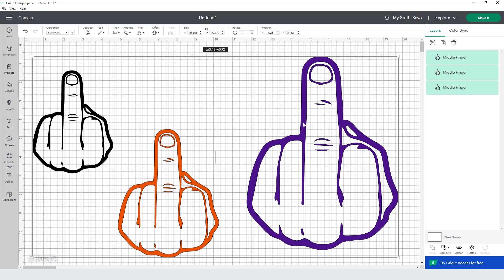Middle Finger Svg Cutting Files for Silhouette Premium cut SVG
Cutting files for cricut

♥ Premium svg cutting files for crafters ♥

These premium svg cutting files are compatible with Cricut, Cameo Silhouette and other major cut machines.